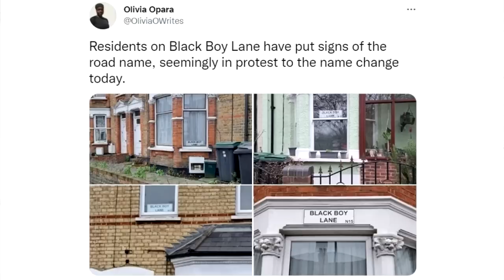Black Boy Lane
LOCALS (Exclusive content! No ads.)

BITCOIN WALLET: 3EMQG9EhPkoFbX5F19RTGZs8rPqGYm2mp9
BITCOIN CASH WALLET: qrxhqz9ka423v68qwc7nyqc88q3mx9ea5gcpz88a0l
LITECOIN WALLET: MSs2rWgM571WM3zUnL255gccoQAdz9L6CG
ETHEREUM WALLET: 0x21221F5da5e70F46Bbfa755f89e312daDa51f115